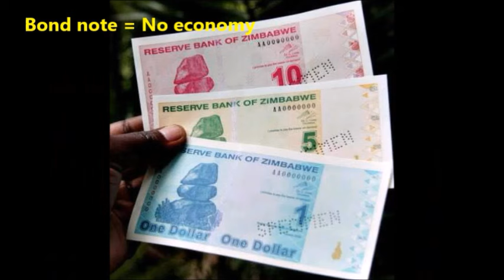Zimbabwe RBZ Rauya Bond Zvamuchose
Finance Minister Patrick Chinamasa says the Reserve Bank of Zimbabwe will with immediate effect start the process towards issuance of bond notes as a legal tender in the country following a presidential edict to formalize its introduction.